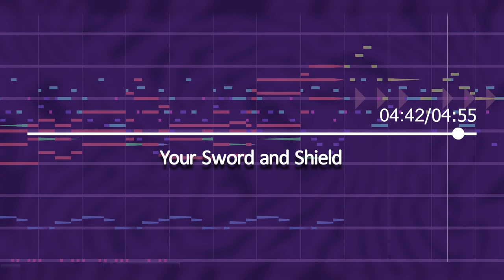Your Sword and Shield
Originally created: February 8, 2024
Created in UltraBox

Notes: Takes some parts based on one of the previous shit i did because like, same person i guess